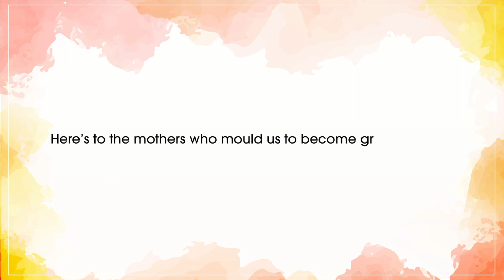Happy Mother's Day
Celebrating the ones who choose to stay away from the limelight and push us to become the best versions of ourselves. Happy Mother's Day!